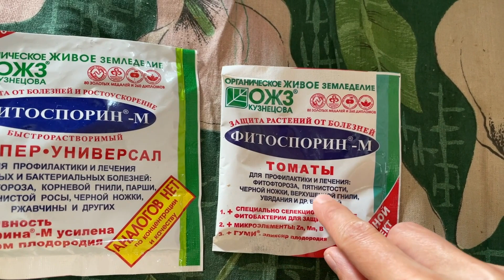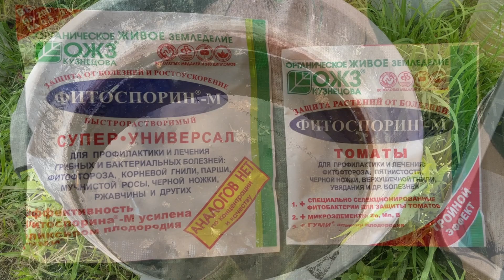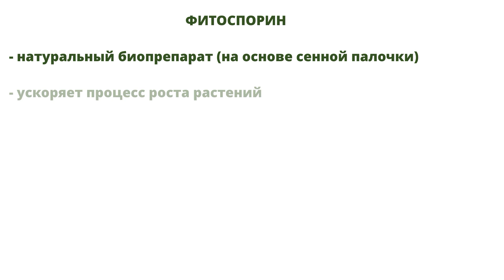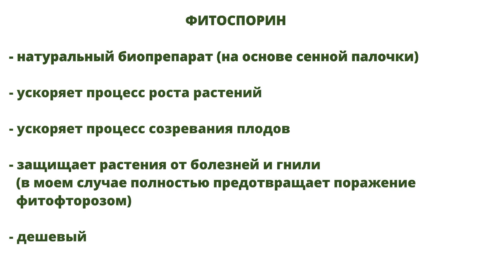Томаты без фитофторы. В открытом грунте до заморозков.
Фитофороз - это заболевание растений, вызываемое фитофторой. Это псевдогрибки, паразиты, мицелиальный микроорганизмы.
Заболевание приводит к  отмиранию и гибели растений.
Чем же защитить томаты и другие растения от фитофтороза?
Лучшими средствами защиты являются естественные биологические, я думаю.
Прекрасно противостоять заражению фитофторой помогает сенная палочка.
Я очень люблю подкладывать в свои грядки СЕНО. Почему ? Потому что в нем активно размножается сенная палочка. Сенная палочка - это разновидность почвенных бактерий. При попадании на растение или на почву. начинает активно размножаться, продуцируя антибиотикоподобные вещества и фитогормоны. Растения сразу же идут в рост, это очень заметно, быстро крепнут и завязывают плоды.
Сенная палочка прекрасно защищает помидоры от фитофторы. Таким образом, используя полезную бактерию, я вот уже который год выращиваю свои томаты в открытом грунте, ничем их не укрываю и не обрабатываю, кроме препарата сенной палочки и не видела ни единого признака присутствия фитофторы на своих грядках. Томаты прекрасно растут до самых заморозков.
Я проводила эксперимент :
в одной грядке применяла сенную палочку, а в другой нет. В той грядке, где сенная палочка присутствовала в изобилии, растения были крепче, масса зелени в 1,5 раза больше, зеленее, плодов больше и они крупнее. В той грядке , куда сенная палочка не была занесена, а земля не была укрыта сеном, растения были очень заметно мельче, не такие насыщенно-зеленые и плоды помельче, да из плодов самих поменьше. Когда грядки располагаются недалеко, контраст очень заметен.
Эксперимент такой же я проводила и дома с зеленью на подоконнике. Сенная палочка и тут дала 150% прироста зелени. Так что я проверила действие сенной палочки многократно в разных условиях.
Сенная палочка есть в фитопрепарате ФИТОСПОРИН. Но чтоб не поливать им свои грядки постоянно, лучше замульчировать землю сеном, тогда сенная палочка сама будет развиваться в этой грядке.
Заметила, что томаты замульчированные сеном, в котором буйно разрослась сенная палочка не страдают фитофторозом. Ведь сенная палочка защищает растения от патогенных бактерий и грибков.
Есть ещё препарат Триходерма/триходермин. Экспериментируя с ним, подобных результатаов я не получала. Зелень была одинаковой в обоих местах - и с триходермой и без неё.
Природа сама все прекрасно придумала и споры сенной палочки есть повсюду, стоит ишь обеспечить ей благоприятный условия и она разрастется.

Я мульчирую не только грядки, но и дорожки между ними. Таким образом, дорожки защищены от сорняков, а я запасаю мульчу на следующий год. За год мульча на тропинках частично компостируется, перегнивает снизу. И на следующий год я уже могу такую подготовленную мульчу переложить в грядки.  А тропинки замульчировать мульчей нового урожая.
Мульча поможет быстро нарастить верхний плодородный слой почвы. Каждый год мульчируя землю толстым слоем мульчи, можно уже через несколько лет получить слой плодородной земли на штук лопаты. Таким образом моя мама получила плодородную землю на своих грядках. Купив участок земли с плохой землей, где практически полностью отсутствовал плодородный слой, мама восстановила плодородие грядок за несколько лет. Без внесения удобрений, без завоза покупной земли, только мульчированием. Теперь земля на её грядках пышная, рыхлая, черная! Дает хорошие урожаи всех культур.